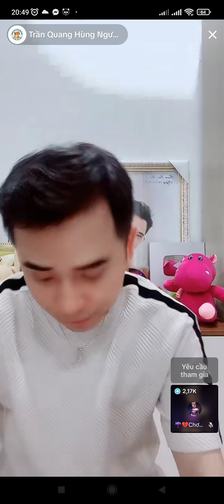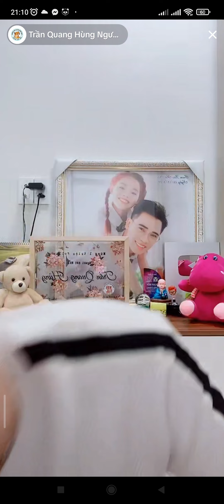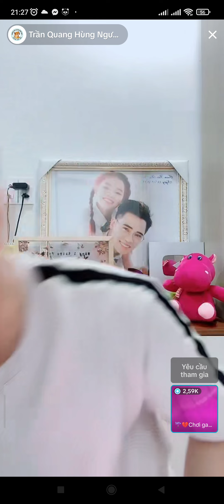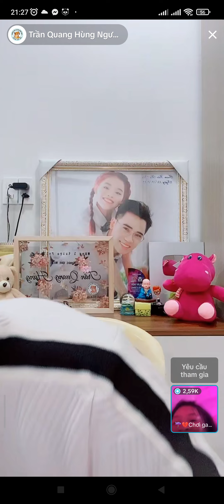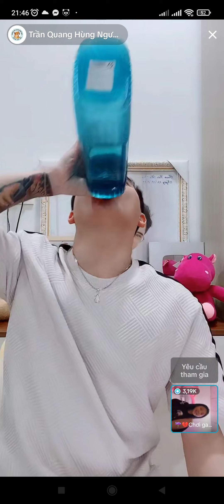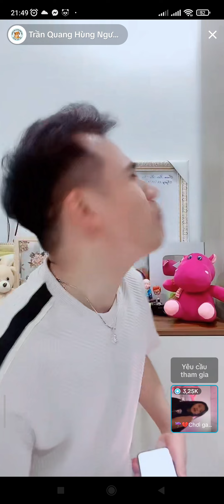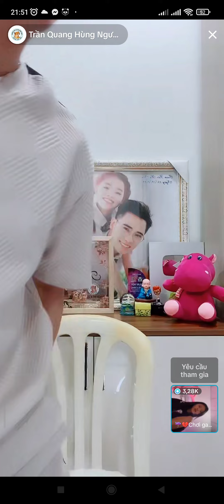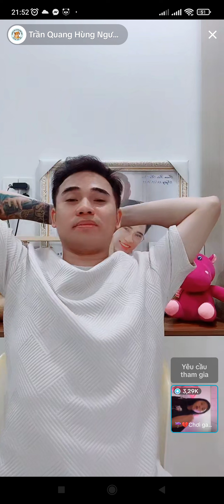Bé Dâu Tiếp Tục Đồng Hành Cùng Dẻ Và Chuẩn Bị Kế Hoạch Ra Hà Nội Học Chữ